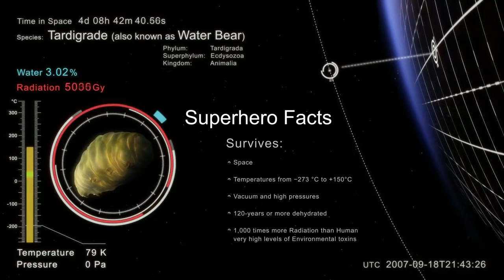अंटार्टिका के पांच वचित्र प्राणी Strange Creatures of Antarctica ( Hindi )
5 Strange Creatures of Coldest Place on Earth : Antarctica || अंटार्टिका के पांच वचित्र प्राणी

Also Watch
Coldest Village on Earth : Oymyakon ( Hindi ) Eng Sub

YOU ARE WATCHING STAR SCIENCE